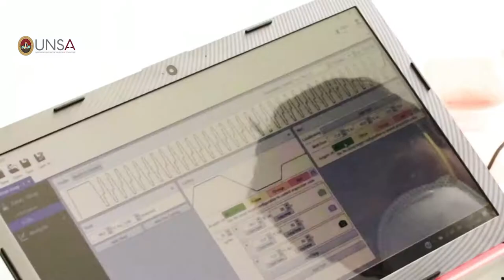Prevención y salud mental frente al COVID - 19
Recomendaciones generales para iniciar tu año académico evitando escenarios desfavorables a tu productividad.